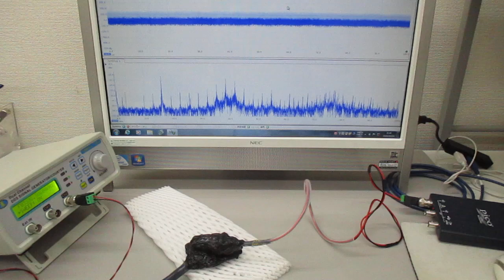超音波の送受信テスト（非線形共振型超音波発振プローブ）